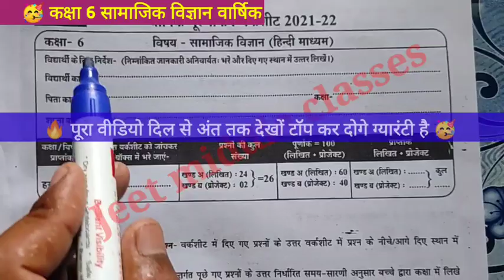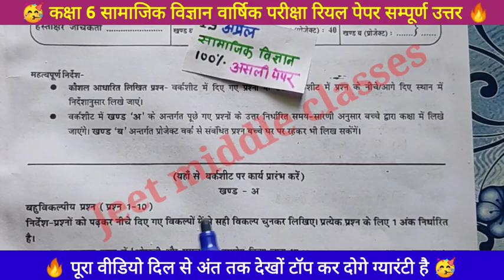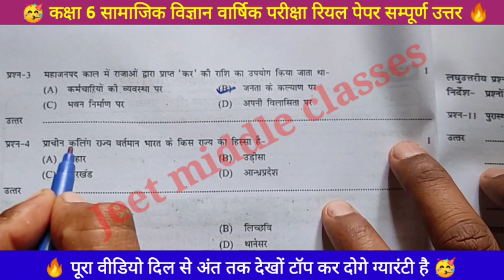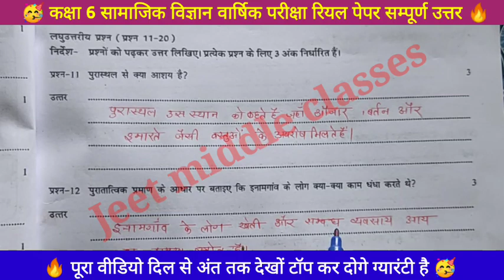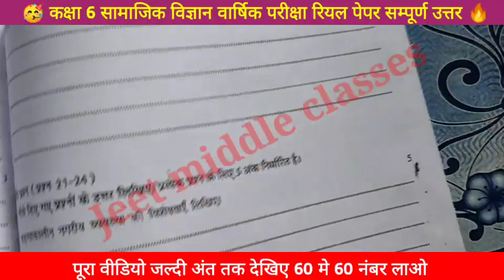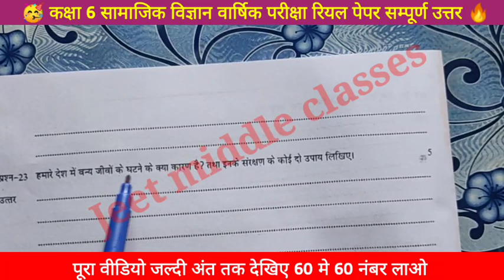🔥कक्षा 6वी सामाजिक विज्ञान 100% Real Paper वार्षिक परीक्षा 2022||Class 6th samajik Vigyan paper🥳